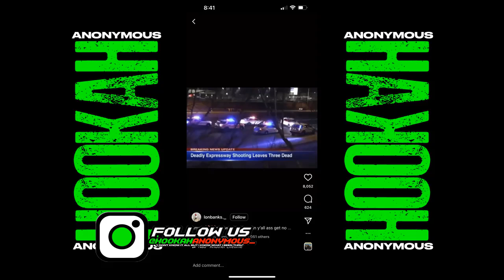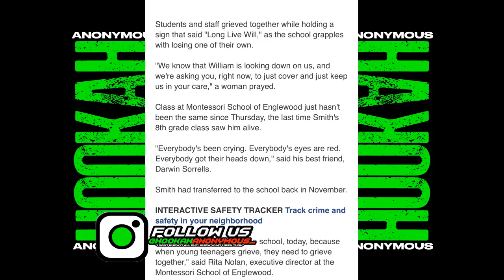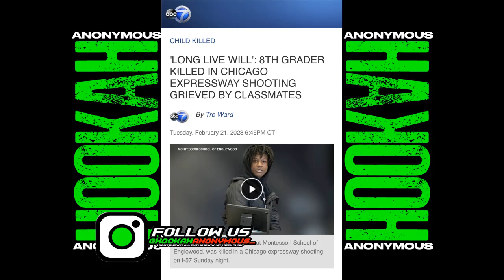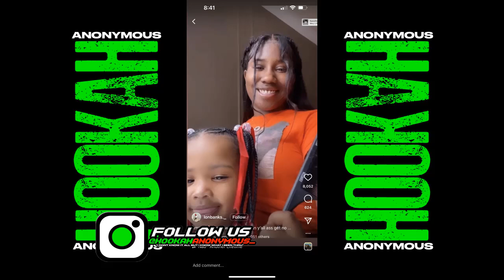2 Teens & 1 Year Old Sh0t & K!lled In Chicago